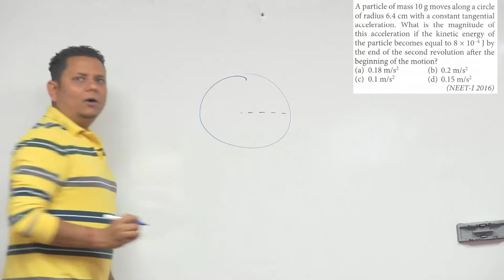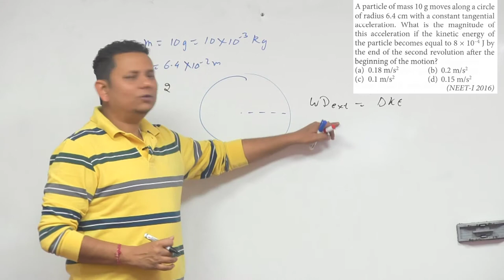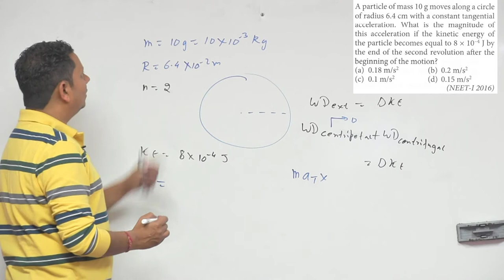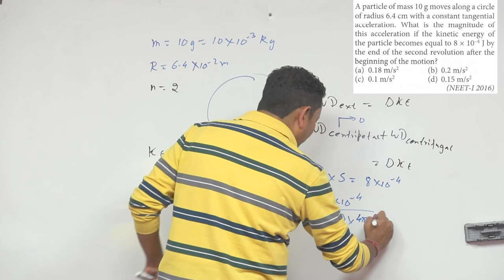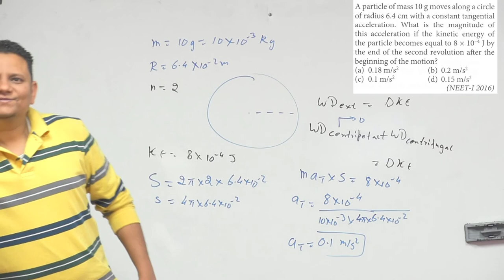A particle of mass 10 g moves along a circle of radius 6.4 cm with a constant tangential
A particle of mass 10 g moves along a circle of radius 6.4 cm with a constant tangential acceleration. What is the magnitude of this acceleration if the kinetic energy of the particle becomes equal to by the end of the second revolution after the beginning of the motion? (NEET-I 2016)